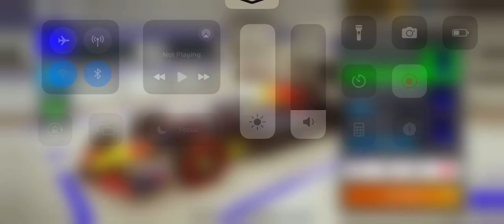F1 Mobile Racing 2023 Pro League Race Highlights Netherlands Grand Prix Red Bull RB19